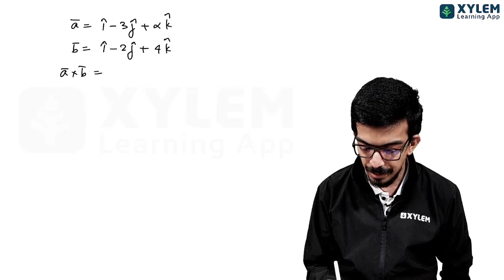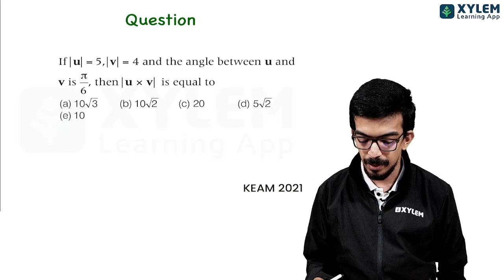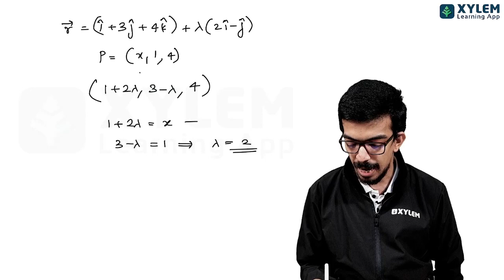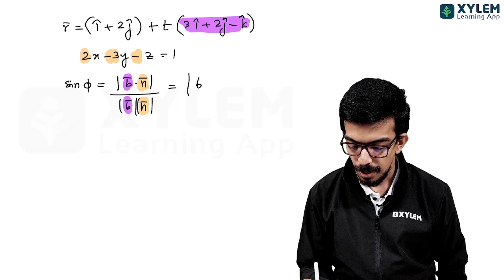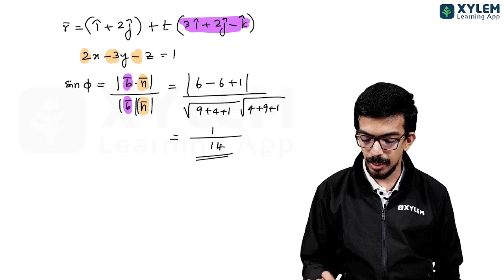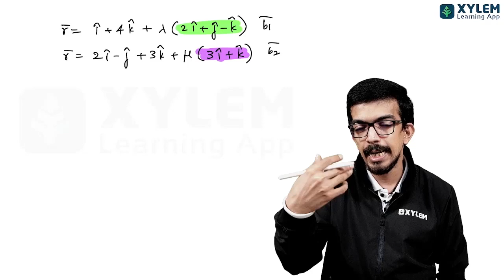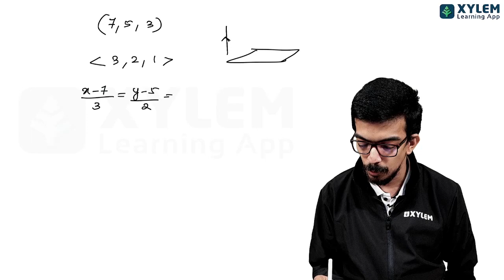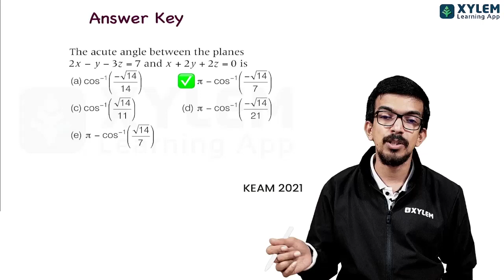KEAM 2021- Maths Question Paper Discussion - Part 4 | Xylem KEAM